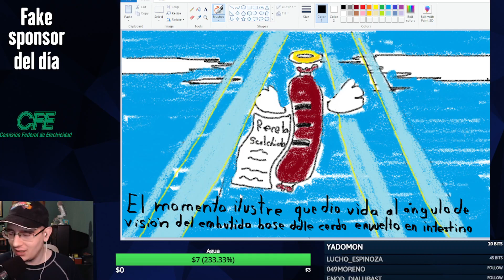El nacimiento de la salchicha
Así está en la biblia!